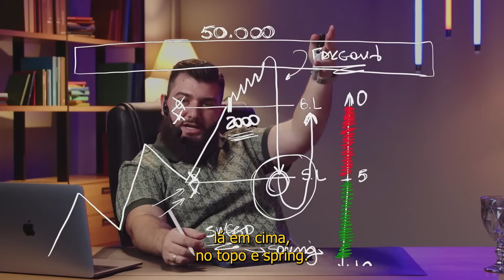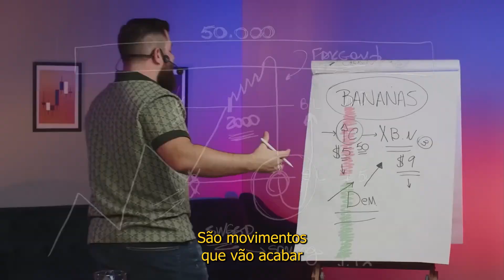É POR ISSO QUE VOCÊ É VIOLINADO NOS SEUS TRADES